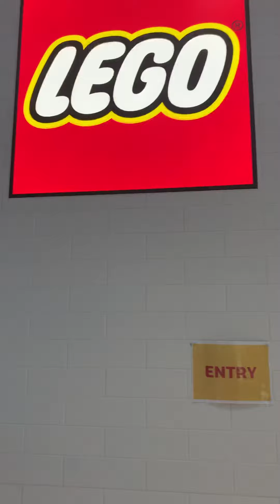LEGO world amazing must see Australia